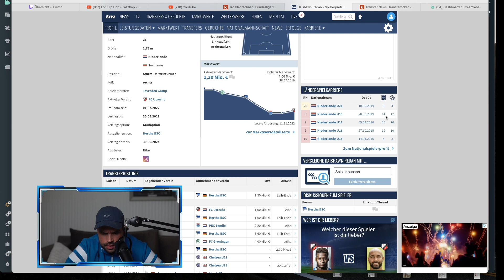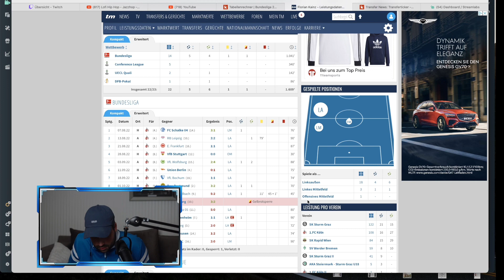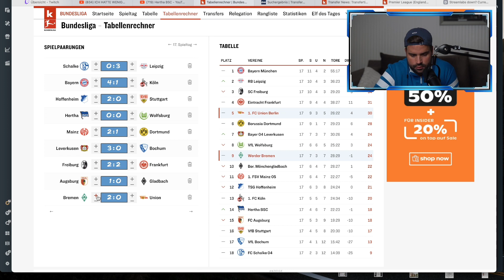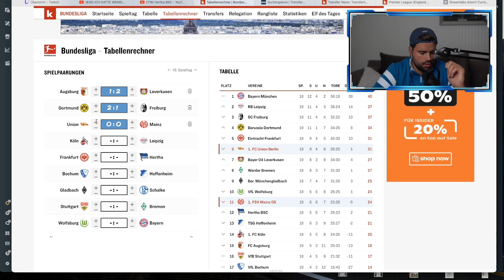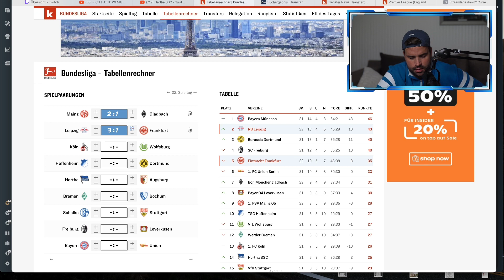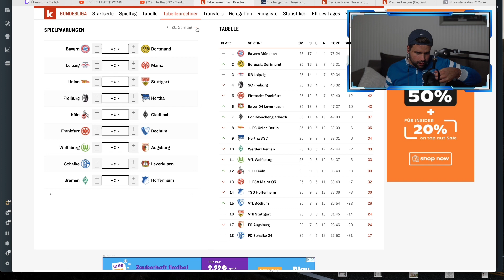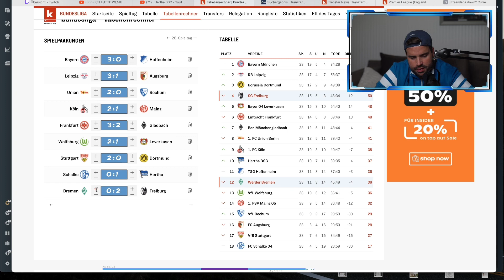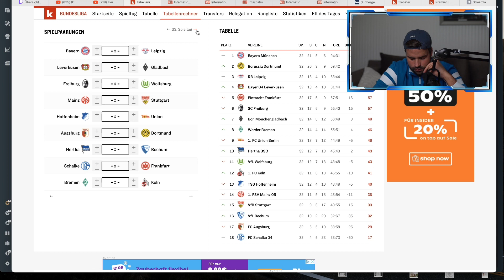Transferticker & ich Tippe die komplette Bundesliga Rückrunde!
Bilder: City-Press

Für Live-Watchalongs!